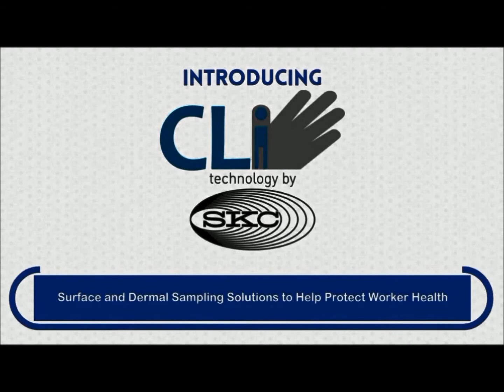CLI by SKC Ltd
CLI Products provide colour indication of chemical hazards.